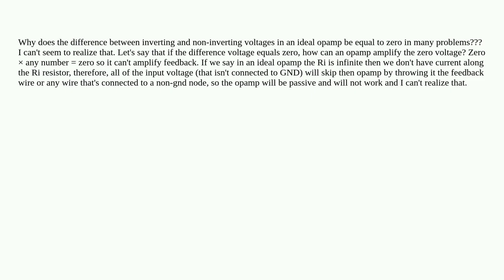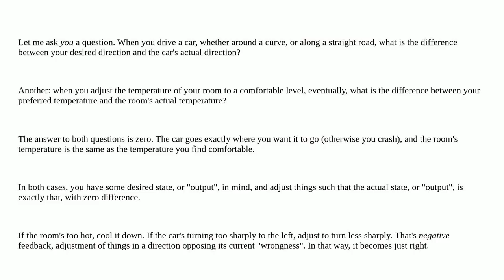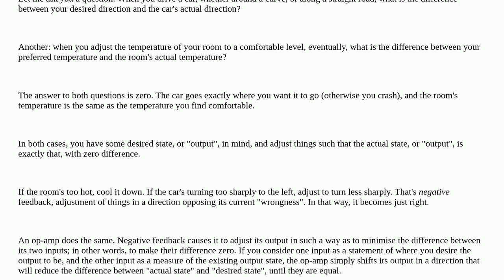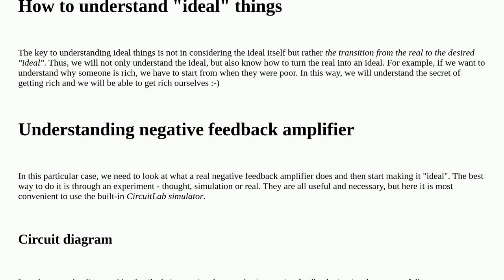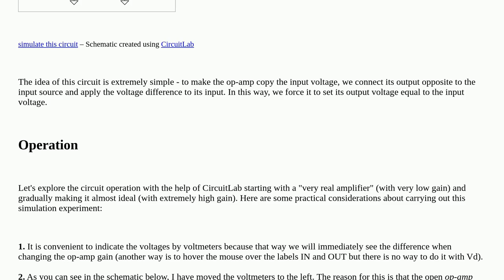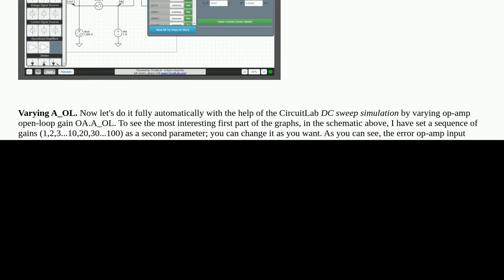Usage of input voltages in ideal opamp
A special thanks goes out to the community

  operational-amplifier circuits feedback amplifier ideal